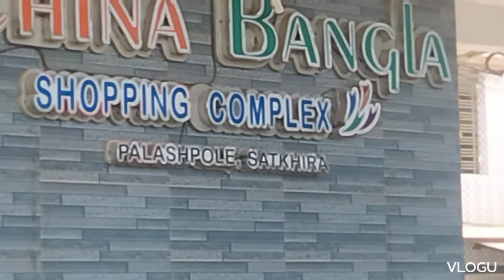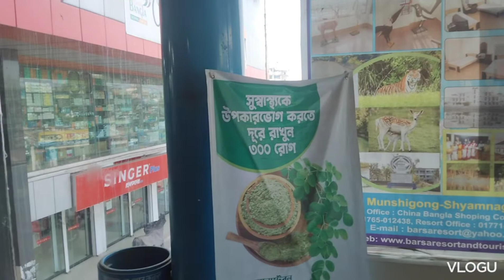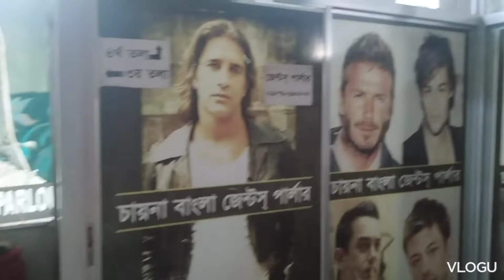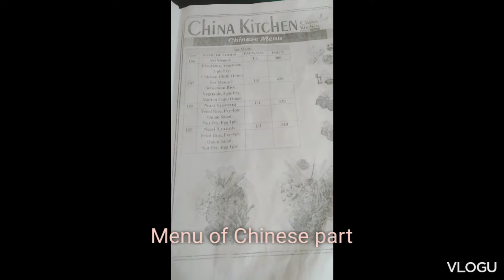China Bangla Shopping Complex|| চায়না বাংলা শপিং কমপ্লেক্স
I hope and wish that you are doing well 🤠

I will try to be regular on YT but after my finals.🌿

China Bangla is better than before now!!

For those who doesn't know China Bangla- China Bangla is a Shopping Complex located at Satkhira.